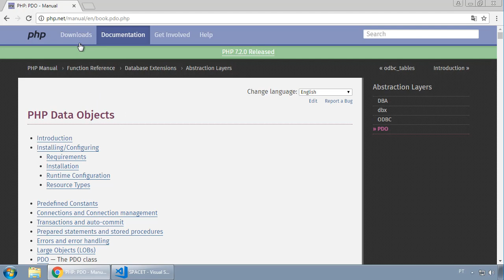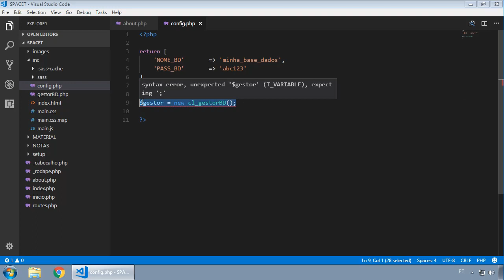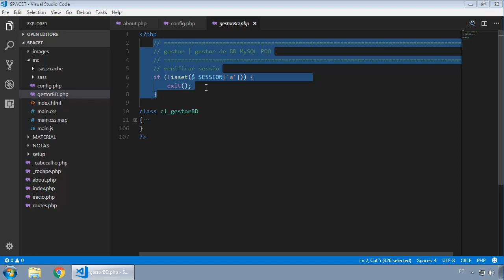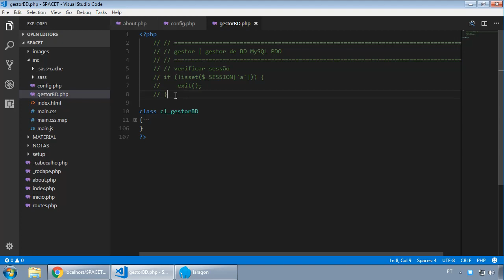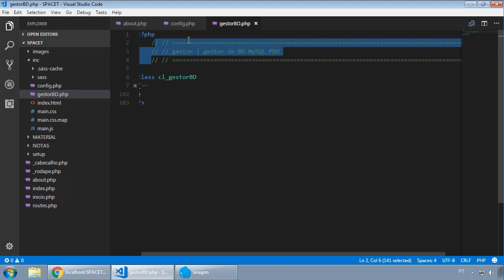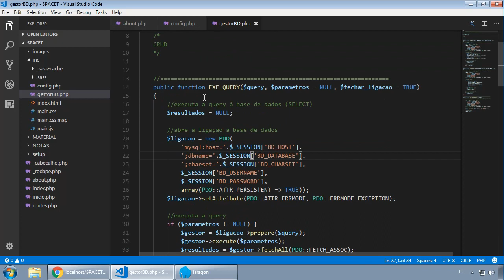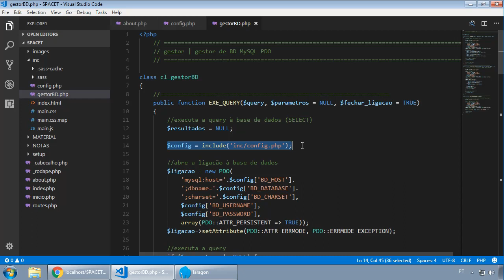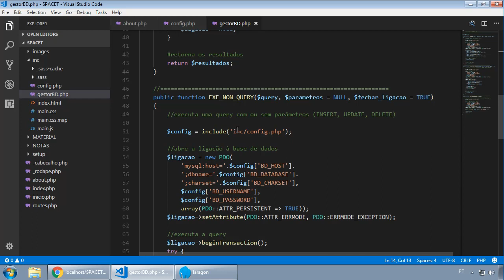web#009 - SPACET - Classe para gestão da base de dados